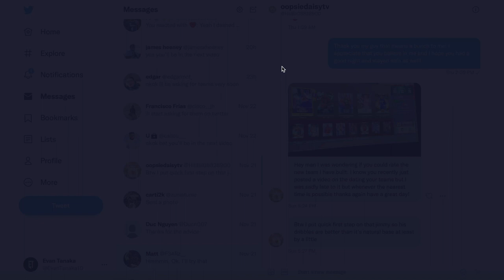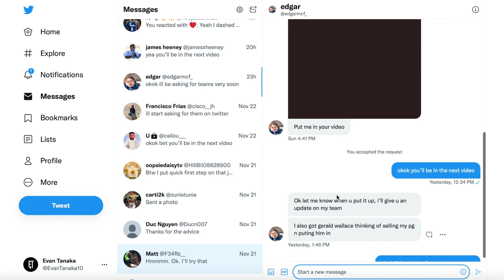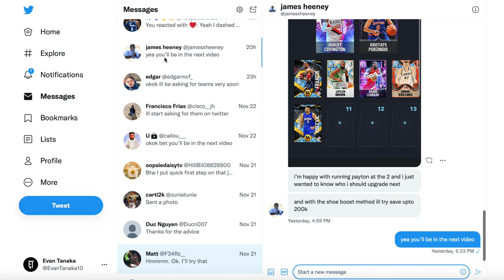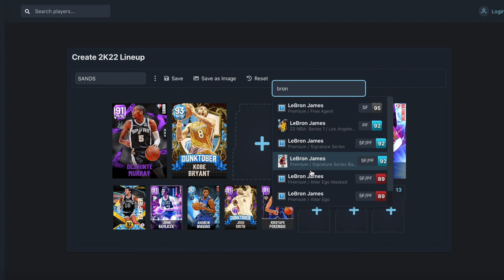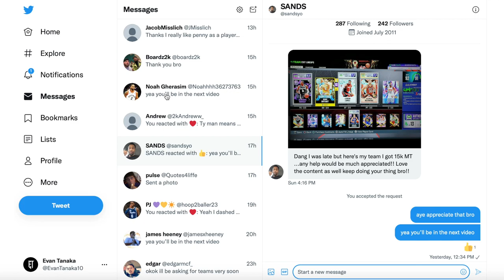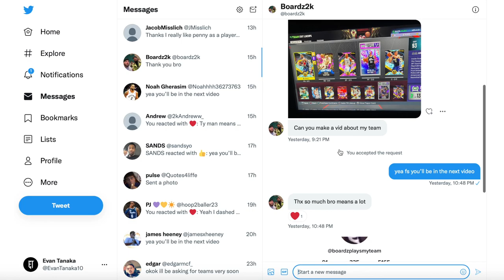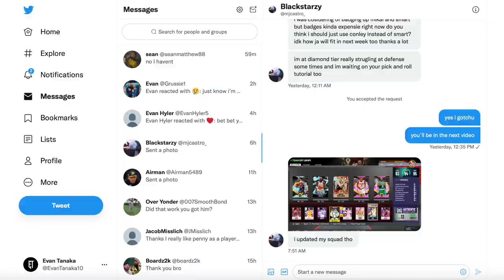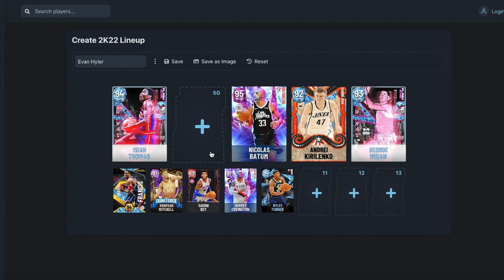I RATE AND IMPROVE YOUR TEAM EP 14!! LOTS OF GREAT TEAMS IN THIS VIDEO!! NBA 2K22 MYTEAM